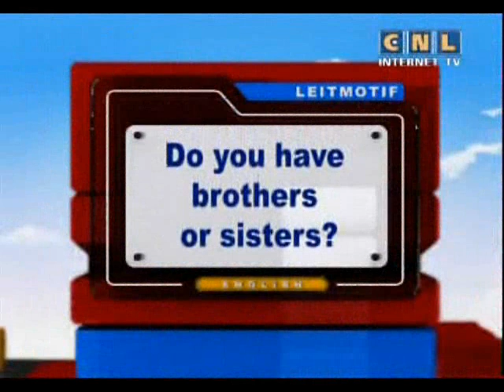The best English 201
00:00  Hi everybody.
00:30  Keywords: